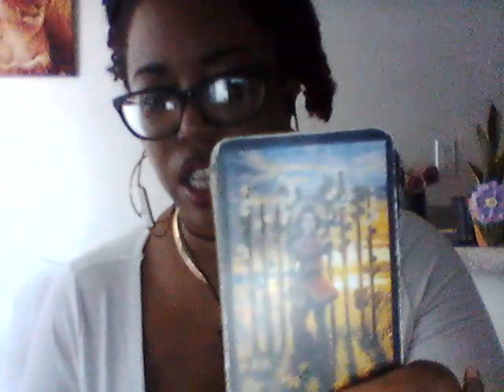Part2 DON'T LET THIS PERSON WITH GOOD SEX COME IN & MESS UP YOUR STABILITY🏡🚫🍆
Its giving the movie BabyBoy
Its giving for others of you someone setting you up to mess up the stability you have